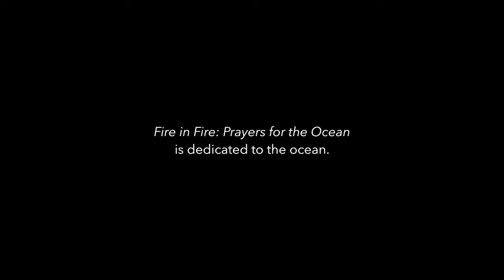"Fire in Fire: Prayers for the Ocean"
December 4th, 2016, noon-3:30pm

3 1/2 hour performance at Satellite Art Show 2016
Curated by Performance Is Alive / Quinn Dukes

Performers:
Samantha Gray, Travis Laplante, Sarah H. Paulson

PRESS RELEASE:
"Fire in Fire: Prayers for the Ocean" is dedicated to the ocean.

Samantha Gray and Sarah H. Paulson bathe themselves in thousands of rose petals. Through their continuous immersions into piles of reds and pinks, accompanied by Travis Laplante’s masterful use of the saxophone to emit cascades of sound, each petal becomes a letter, a prayer, a love note, from the heart of the performer to the ocean.

Each year tons of people flock to Miami for Miami Art Week. It is a time of creativity, opulence, celebration, debauchery, activism, education, criticism, art, addiction, performance, traffic, waste, self-expression, business, music and more. It is a week that is full of both beauty and horror.

"Fire in Fire" serves to remind viewers, the performers, and the artist alike, about the importance of place. The ocean is ceaseless, calling to us, singing, crashing, reaching, available, regardless of what stands on its shore or is discarded into its waters. "Fire in Fire: Prayers for the Ocean" is but a breath, from the shore, in response to that constant call.

With the help of audience members, moxa* is burned through the center of silk handkerchiefs, one after another. Rose petals are wrapped in the burnt handkerchiefs and given to individuals from the audience, with the agreement that they will release the petals into the ocean.

Below is a plea from the artist to herself:
"Please do not forget the ocean. Please do not forget the Earth. Please do not forget her rivers…or her tears…or her magic. Please do not forget. Please do not forget the love note that each piece of art is, beyond the paint, beyond the canvas, beyond the idea, beyond the artist, beyond the hand, beyond the eye. Please perform with this in your heart. Please perform with all of your heart.
Do not forget the Earth, and do not forget her ocean. "

*Moxa, dried mugwort, is burned on acupuncture points. Paulson’s acupuncture teacher, Laura Stelmok, describes moxa as a gift from the Earth.